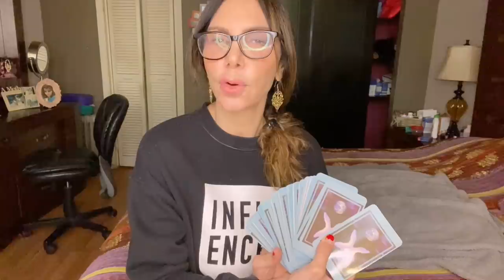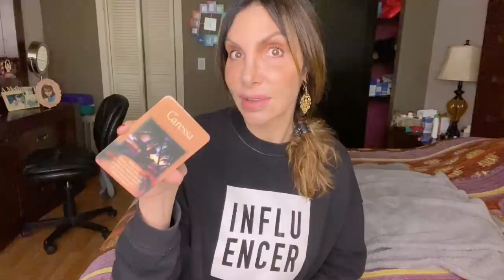MIRA AHORA QUIÉN BUSCA A QUIÉN!!!😱😱😱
Reserva una Consulta Privada conmigo desde mi Página Web Espero conocerte pronto!